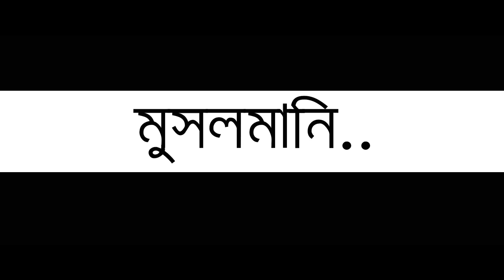মুসলমানি || MUSOLMANI || Chittainga Bullet || Asif Ahammed Shovan